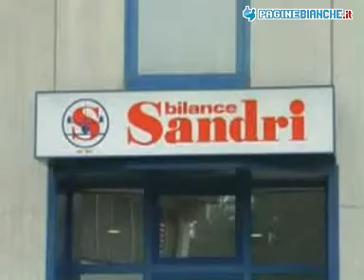SANDRI BILANCE VICENZA (VICENZA)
SANDRI BILANCE 85, V. DELL'ECONOMIA Tel SANDRI BILANCE dal 1927 effettua vendita e assistenza diretta di pese a ponte, sistemi di pesatura a celle di carico, bilance per il controllo dei processi industriali e di precisione per oreficeria e laboratori di analisi, analizzatori di umidit&agrave;.